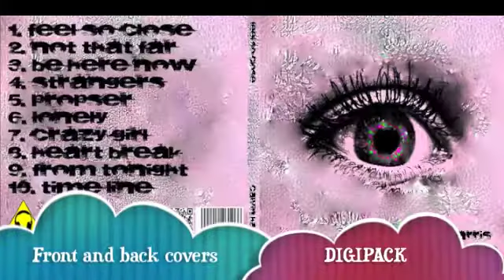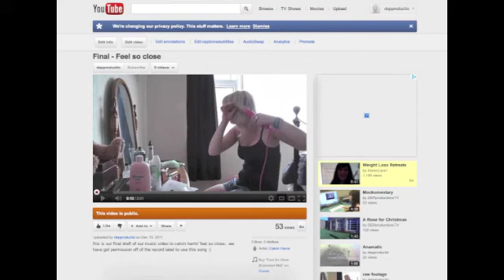Final draft evaluation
Danni and Eloise's evaluation